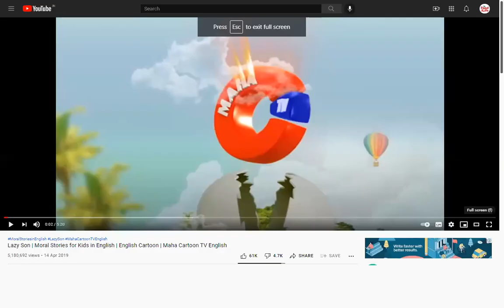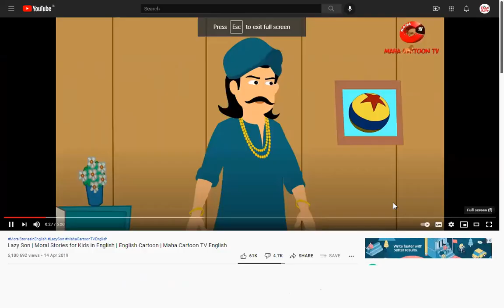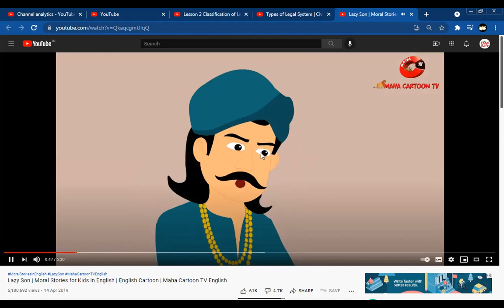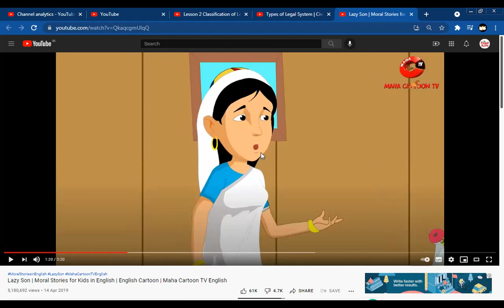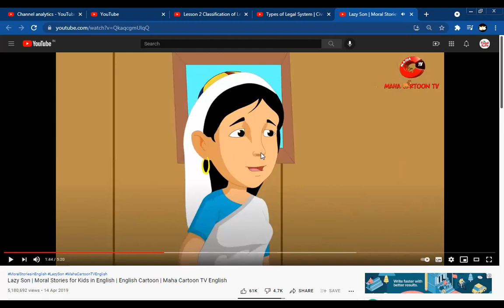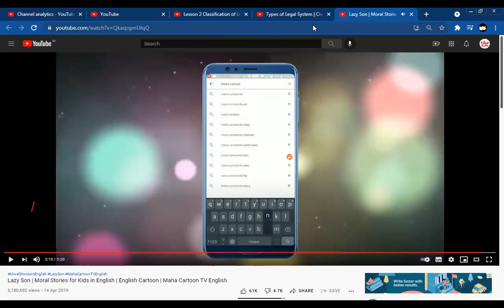Lazy Son | Moral Stories for Kids in English / reading { part 3 }